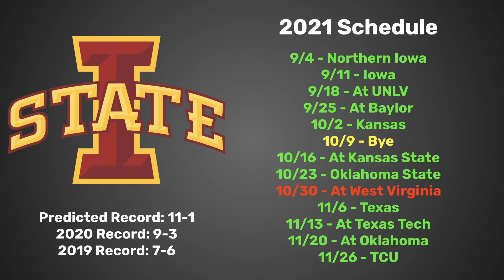Iowa State Cyclones 2021 College Football Predictions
Today we give you our College Football predictions for the Iowa State Cyclones in 2021.

My videos are NOT intended for kids.

This video was made with Google Slides and/or OBS Studio. It was edited with Filmora X.